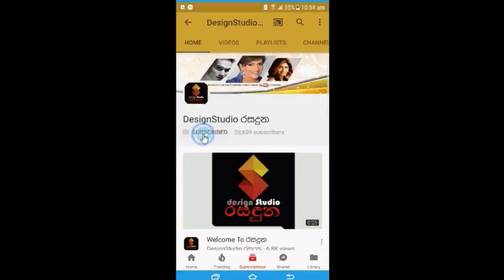අලුත බැන්ද විනූ සිරිවර්ධන සැමියා එක්ක නත්තල් සාදෙකට ගිහින් තුරුල් වෙලා දාපු ප්‍රේමණිය ඩාන්ස් එක Vinu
අලුත බැන්ද විනූ සිරිවර්ධන
ජනප්‍රිය ආර්ථික විද්‍යා ගුරු සැමියා එක්ක නත්තල් සාදෙකට ගිහින් තුරුල් වෙලා දාපු ප්‍රේමණිය ඩාන්ස් එක මෙන්න. Vinu Siriwardena